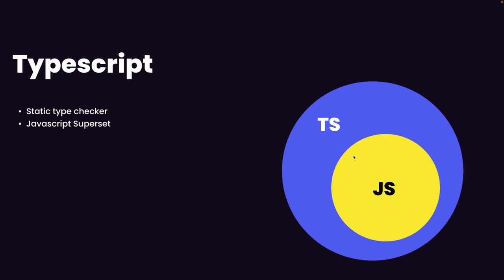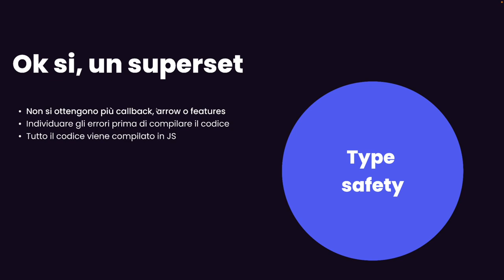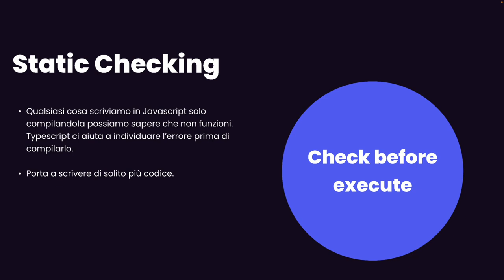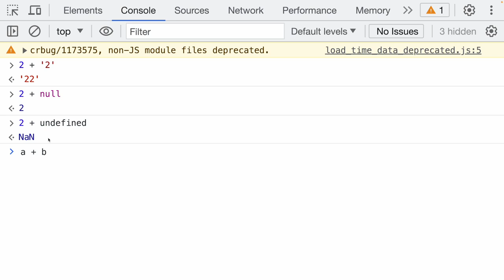Perché imparare Typescript